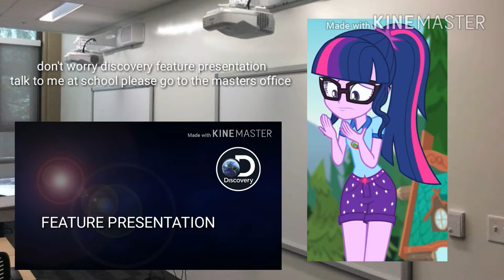Uttp(5)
Behivaor card day uttp summer parallel runner dead meat twilight sparkle